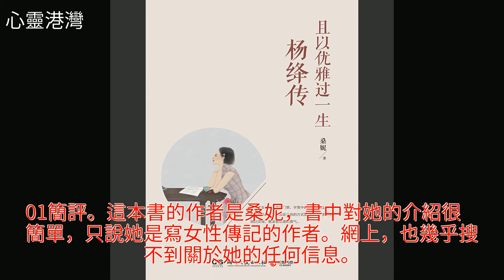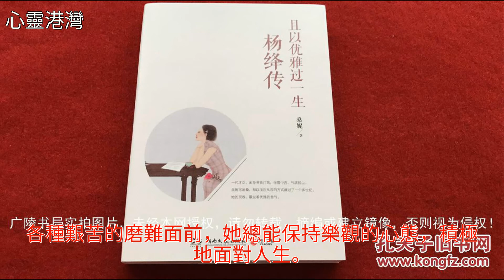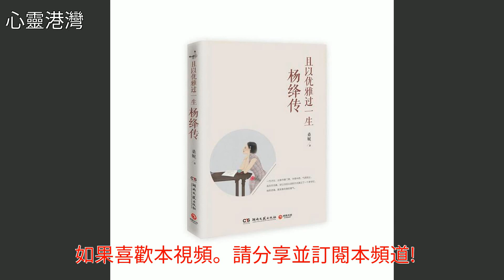“優雅”是人生的智慧—《且以優雅過一生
“優雅”是人生的智慧—《且以優雅過一生-楊絳傳》書評“優雅”是人生的智慧—《且以優雅過一生-楊絳傳》書評楊絳 錢鍾書 圍城 婚姻 小說